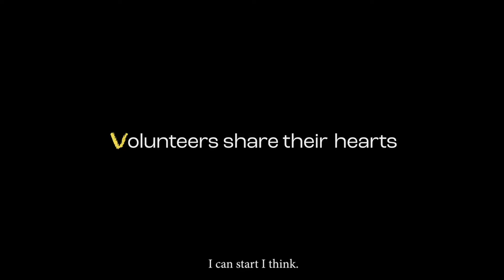“How I’m feeling”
We ask Olha “how is your heart?” and she shares it.

Hearts of Ukraine is a powerful ❤️-centric micro-video series, a stirring tribute to the global volunteers at Ukraine Now. Edited from interactive Storytime gatherings, hosted and produced by the Village, it aims to move and inspire us all to rise above our cynicism and despair– and care for each other.

A new video will be posted most days. Won’t you help us share?

The Village is a just-launched storytelling and media platform that gathers people all over the world, to share our stories and grow closer together.

Hearts of Ukraine Crew:

Creative Director: Brenda Keesal
Lead Editors: Camillo DeSantis, Roxane Gotz
Editors: Sashka Avanyan, Mona Fox, Clayton Masales
Music Composed by: Ned Bouhalassa
Graphic Design: Mat Kaweczynski, Twin Collective

Special Thanks to: Katrin Bleskova, Artur Kiulian, Daniel Lindenberger, Olha Lozovska, Rachael Madore, Sameem Monzaviyan, Tetiana Poudel, Veronika Shevenko, Alicja Snarska, Aishwarya Subramanian, Mariam Zohouri, & all the unforgettable volunteers at Ukraine Now, who inspire us to get and stay involved.